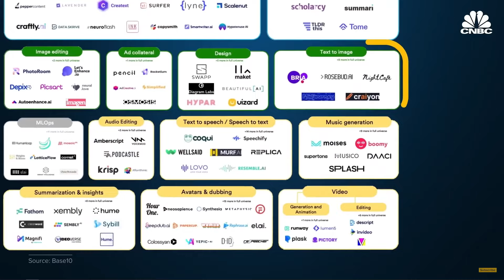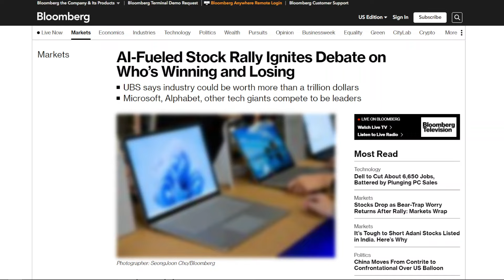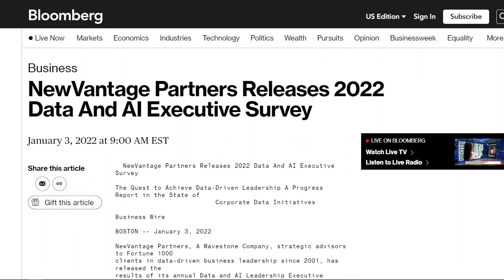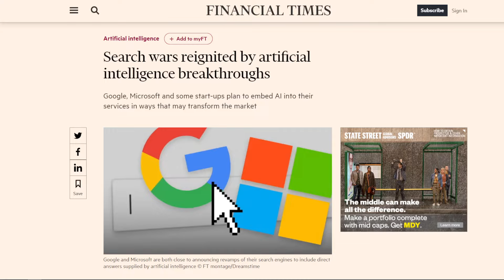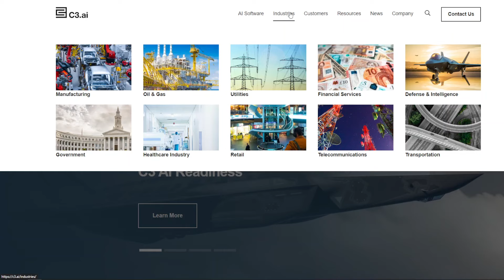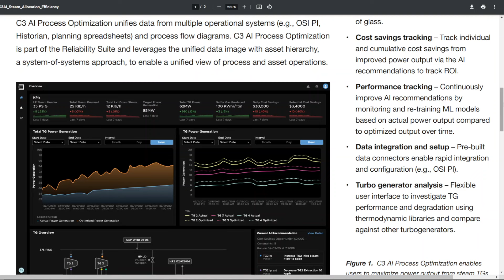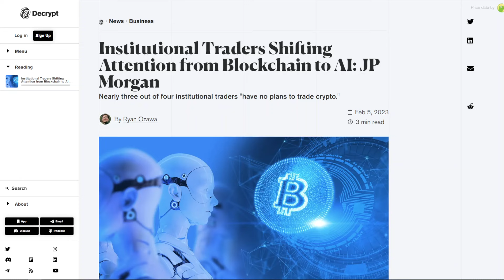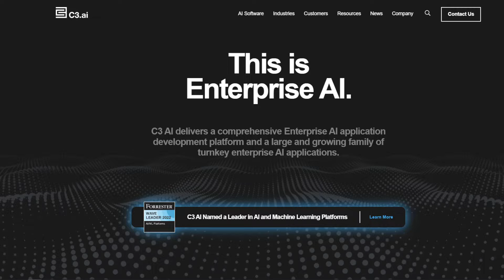The $80 Trillion ChatGPT Market: How I'm Taking Advantage.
In this video, I discuss ChatGPT and the growth we can expect from the AI industry after the competition being sparked fron Microsoft and Google's Bard chatbot. I also analyze C3.ai ($AI) stock and why it's my bet on the enterprise AI movement.👍